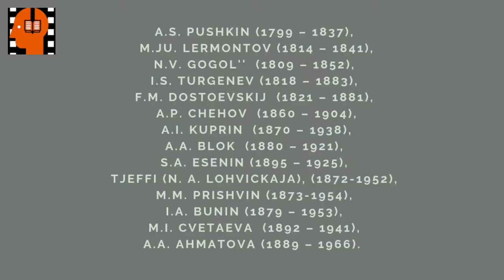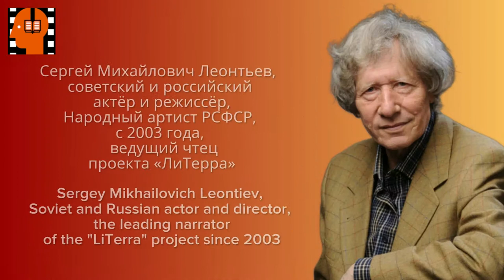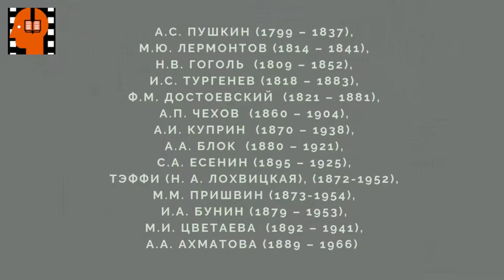F M Dostoevskij Skvernyj anekdot Chast 12 . Аudiokniga na russkom jazyke